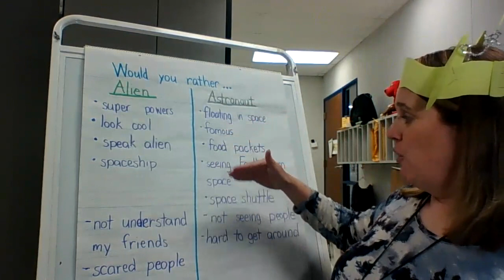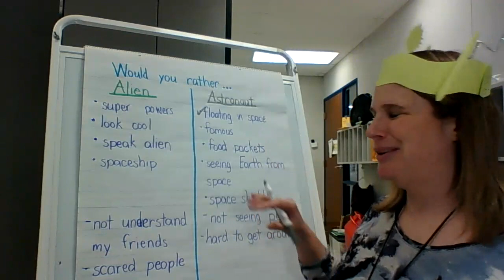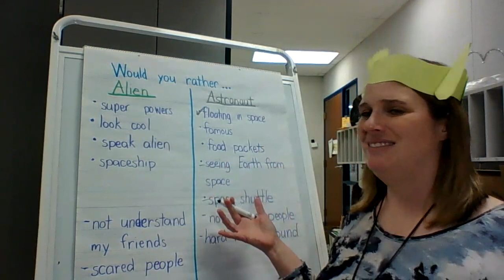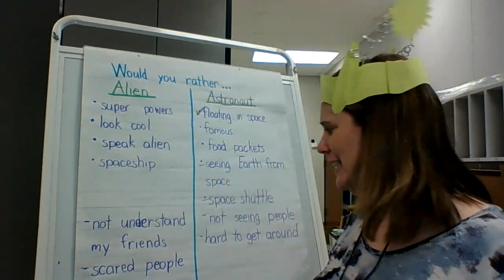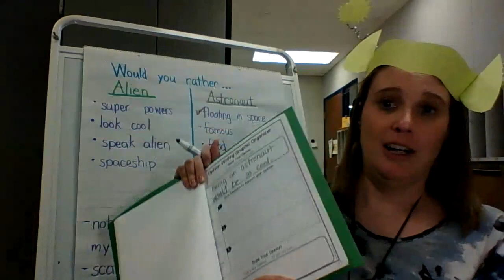Writing 2 Week of 1 25 21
Writing supporting details